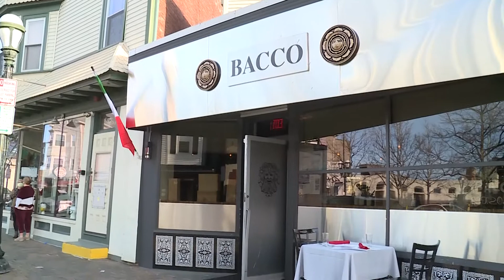Video Now: Community rallies around Bacco Vino owner